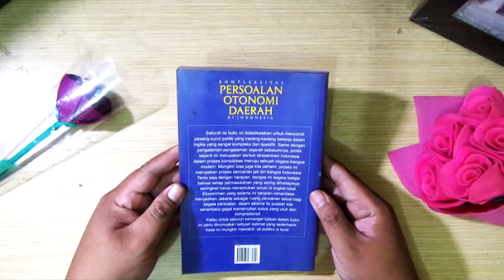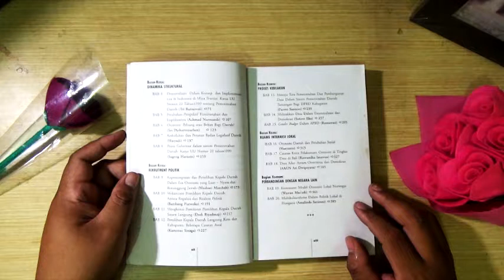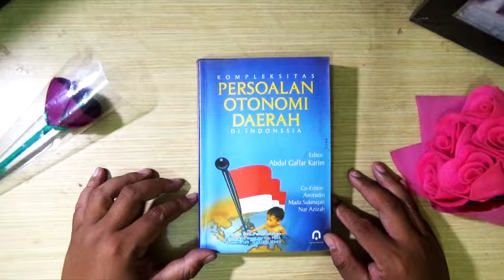Kompleksitas Persoalan Otonomi Daerah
hallo teman-teman, kali ini saya mereview buku yang berjudul Kompleksitas Persoalan Otonomi Daerah, buku ini sangat cocok untuk memahami pelaksanaan otonomi daerah dan permasalahannya. enak dibaca sambil ngopi ya, silahkan disimak dulu videonya.